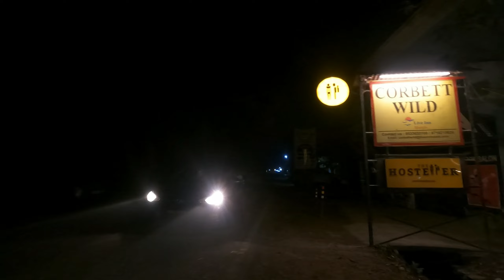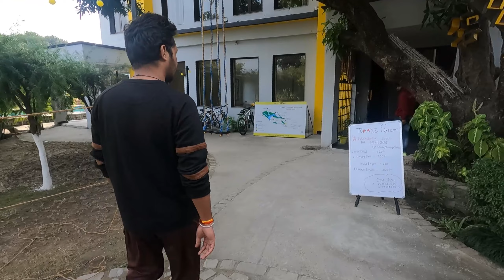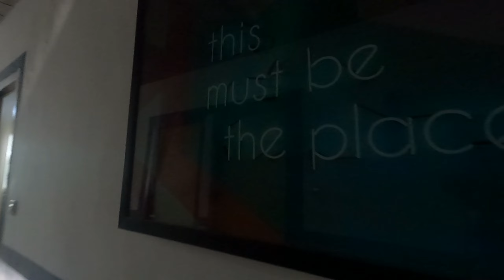Road Trip to Jim Corbett | Our First Jungle Safari Experience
In this video we are on a road trip from delhi to uttrakhand. We stayed at the The hosteller Jim corbett & been to jungle safari at Jim Corbett.

Are you getting bored locked in the concrete jungle? Plan a trip 🌄